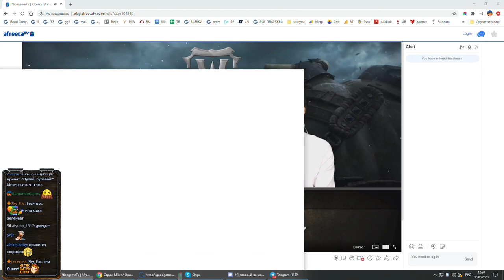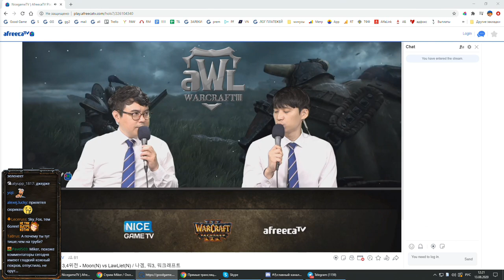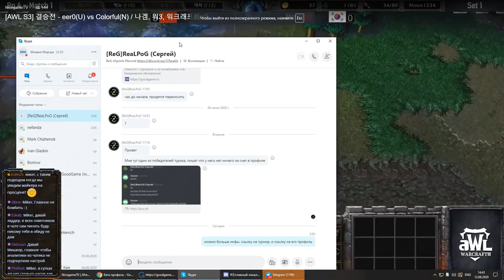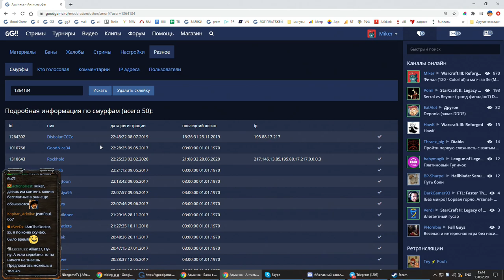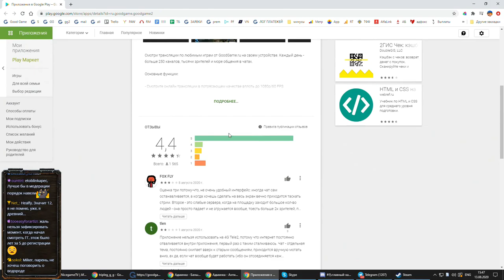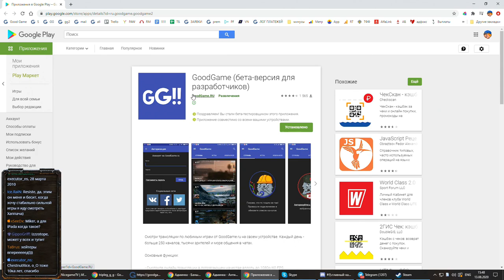AfreecaTV League Финал (120 - Colorful) и матч за 3е (Moon - Lawliet) с Майкером